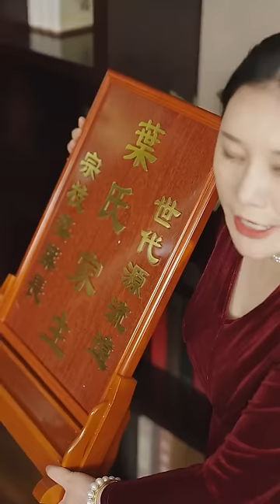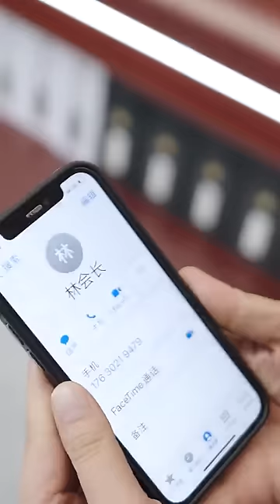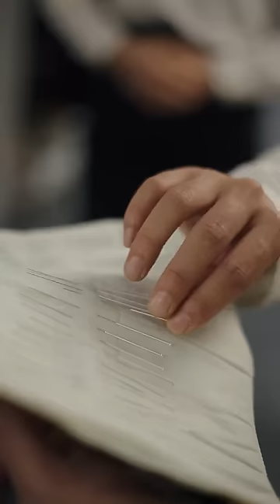葉辰被繼母和弟弟聯手陷害被父親丟盡了赤龍鬼蜮，歷經5年，突破神境，且看他如何攪動風雨《赤龍》全集